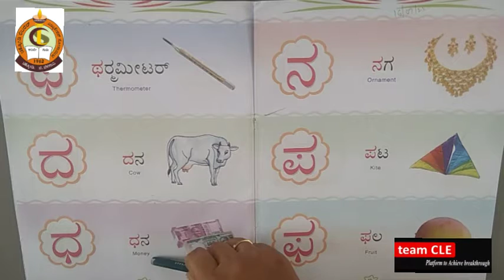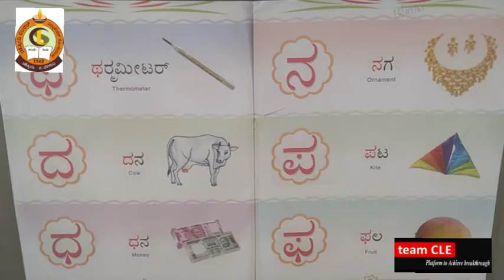CLASS UKG KANNADA VARNAMALE WRITTING ಪ and ಫ words